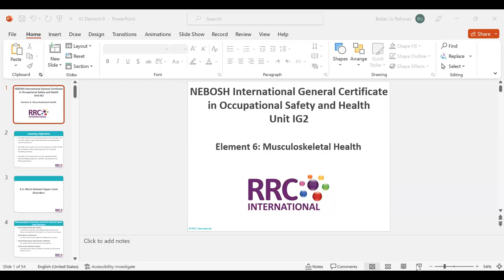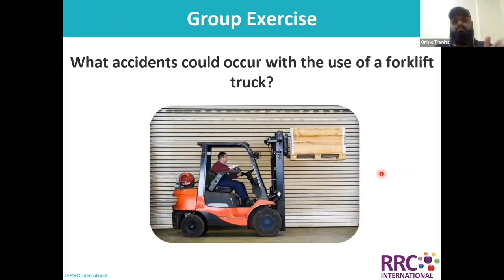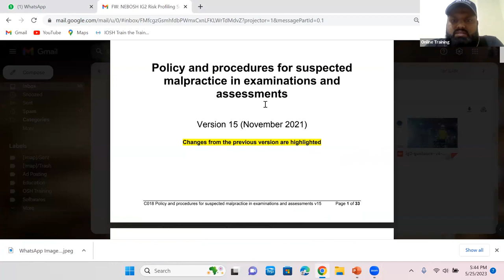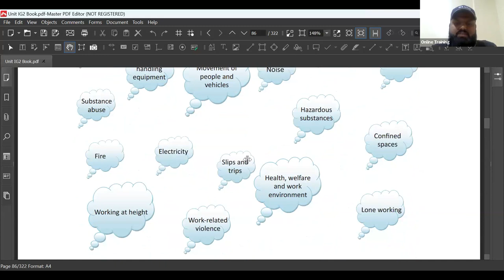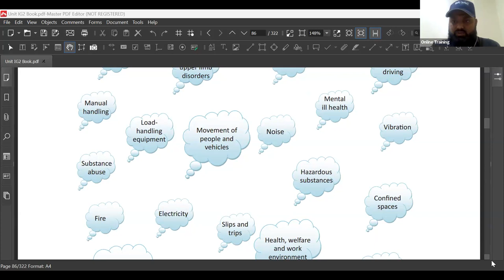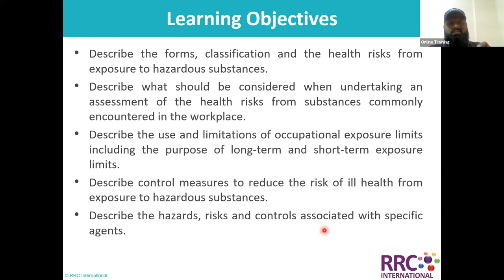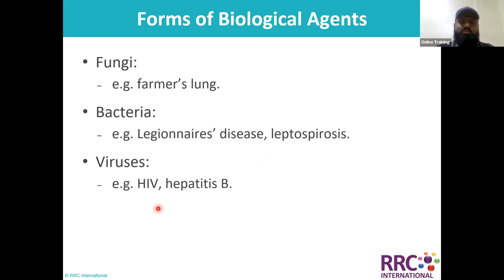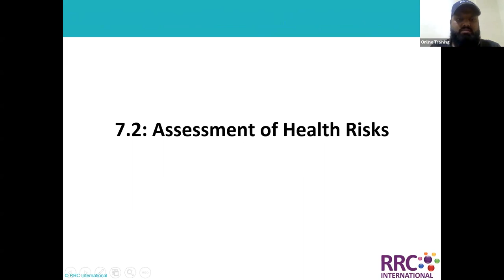IG 2 Element 7 Lecture 2/3